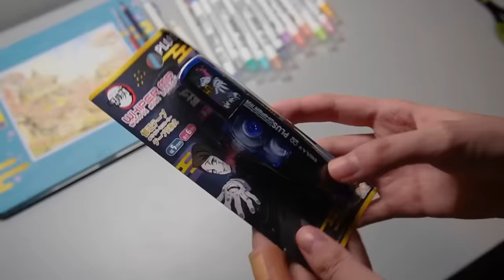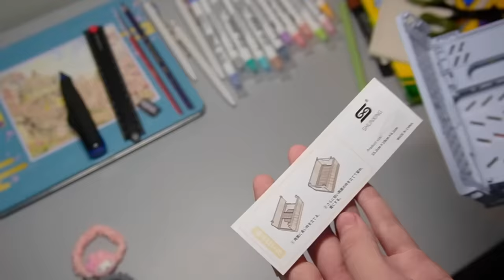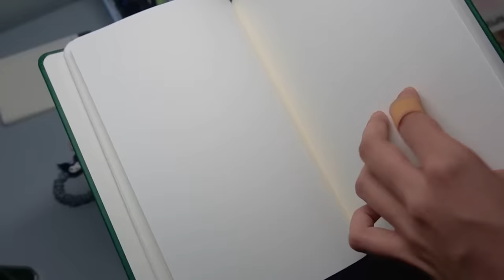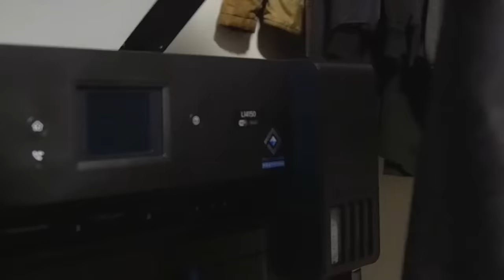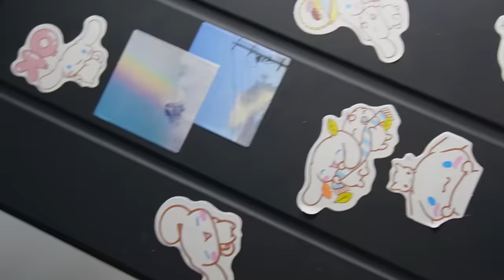intenté pintar con materiales asiáticos ✧ giveaway + haul w/stationery pal back to school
🌸el sorteo se cierra el 10 de septiembre y ese mismo día se da al ganador :o

productos del video c;